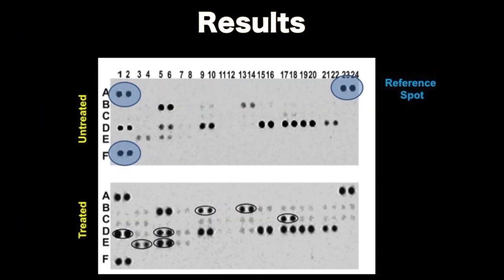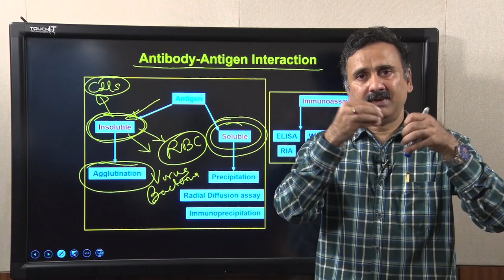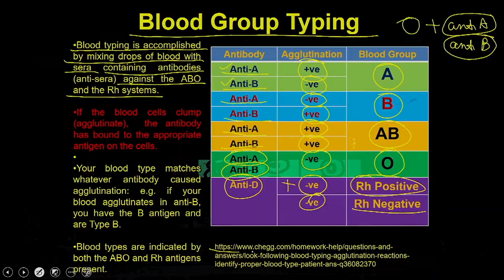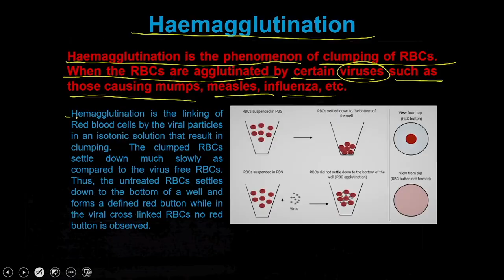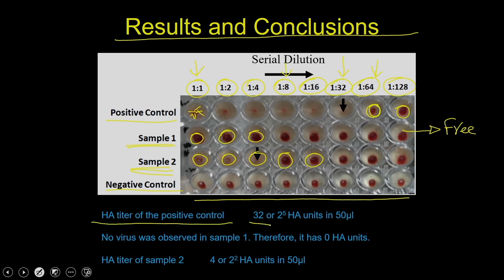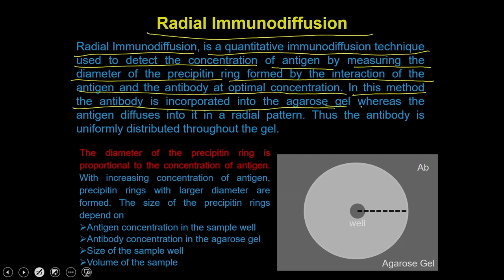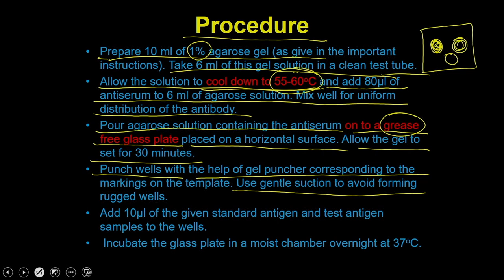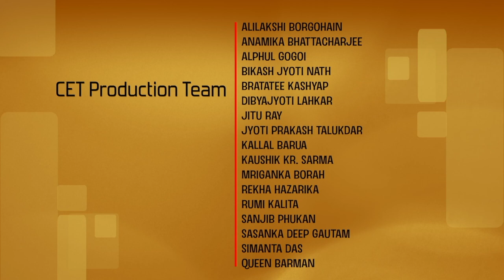Lec 30 : Antibody-Antigen Interaction (Part 2)